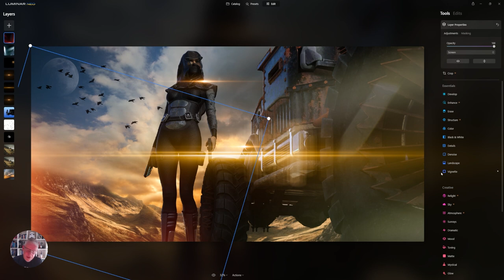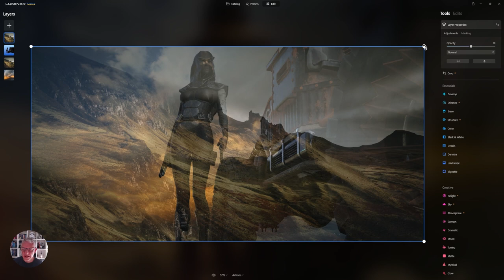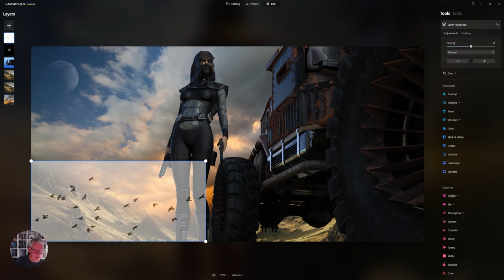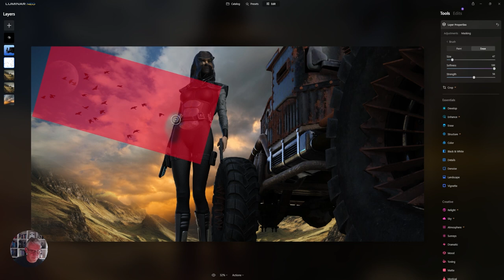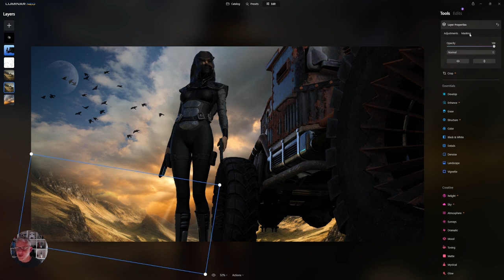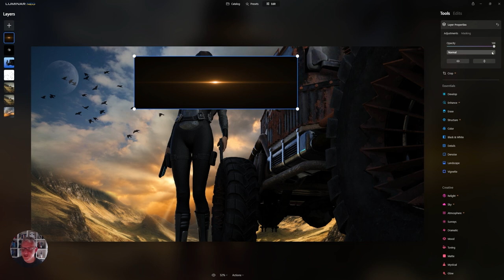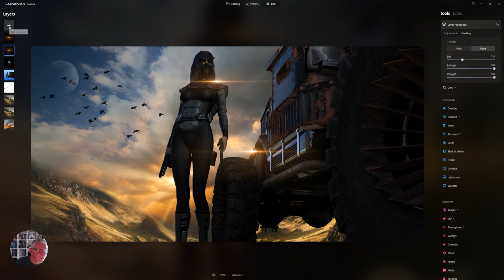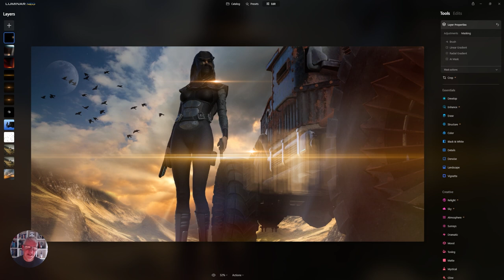Luminar Neo: Creating New Worlds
Luminar Neo, the software from Skylum has had an update, with Mask AI being one of them.
In this video, we take a look at creating composite fantasy images using the software and a little touch of Masking AI.

Assets and Plugins I use.